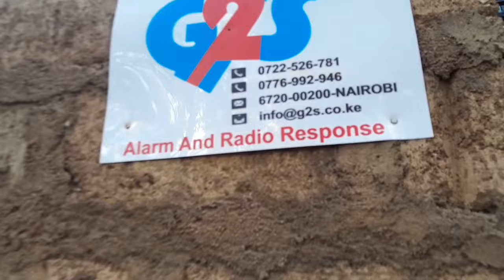Unbelievable I Left the Village for Emergency ???Africa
kindly subscribe to my you tube channel and follow the I way I just left the village for emergency it unplanned to finish my documents. kindly comment and give video like please